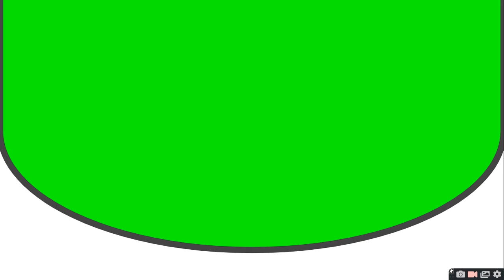The Cartoon Network Show Episode 1 : Make It Up!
all characters belong to Cartoon Network